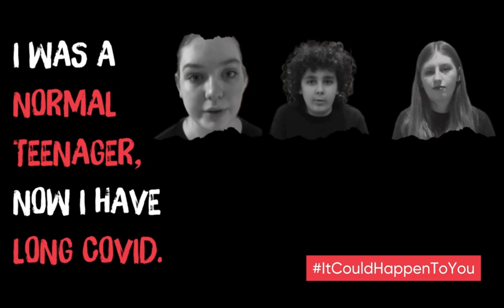ItCouldHappenToYou | 6th December 2023 | Long Covid Kids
Sign our petition urging the government to act now and provide the essential financial investment required for the necessary and significant improvements needed in understanding and addressing this complex health condition.

Find out more about our collaborative campaign with Long Covid Support, Long Covid SOS and Long Covid Physio.

⭐If you are a parent or young person who would like support please